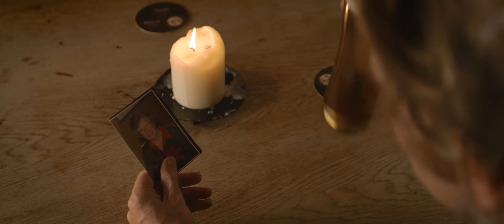"Sorry for What" by Joe Bodfish